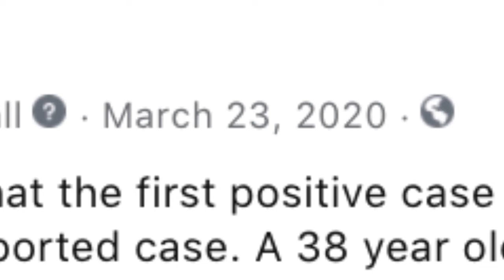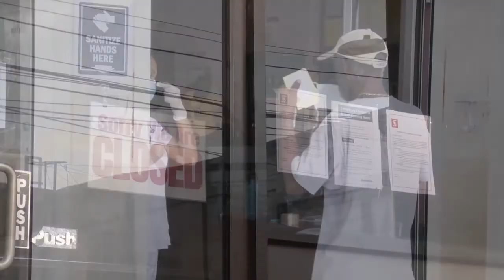Closing One Year of COVID, Part 1